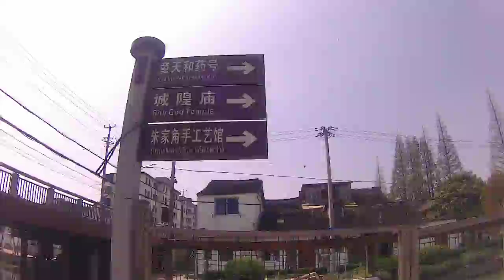上海之旅 2018年 4月3日 上海 朱家角 古鎮 (爆走) - 01